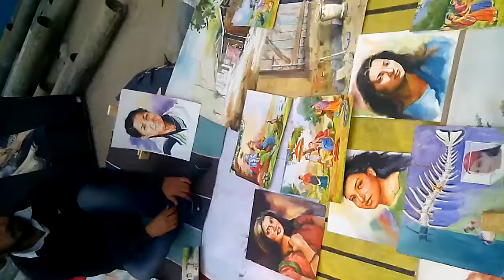Book Fair Painting 2k19